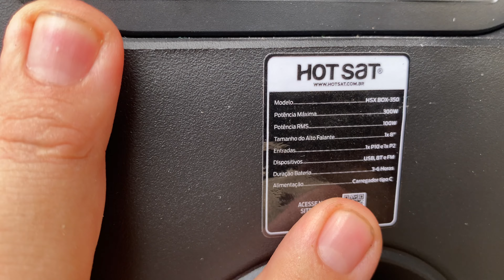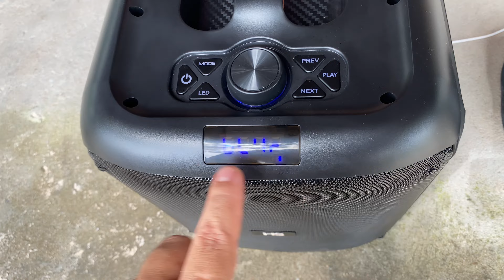Qual a MELHOR Caixa Amplificada ou automotiva para VOCÊ? As mais Vendidas e custo beneficio